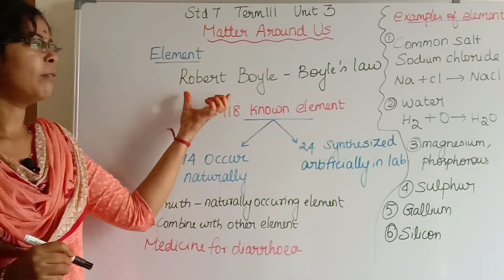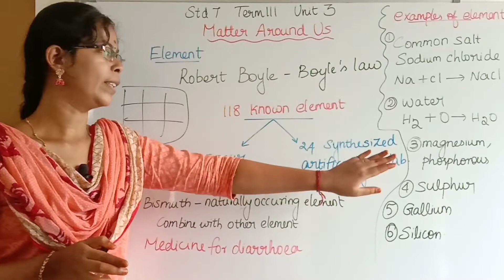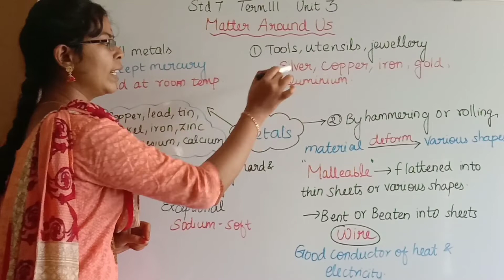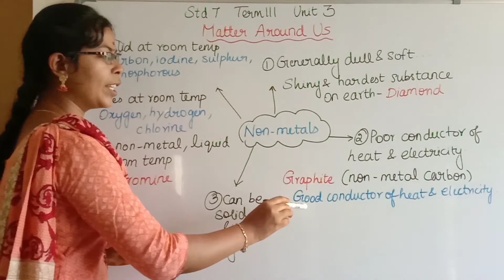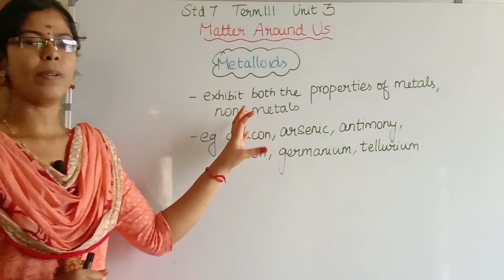Element and its Classification|Metals,Non metals and metalloids|Don't memorize Learn Easily in Tamil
Elements and its Classification| Metals, Non metals and Metalloids| Don't memorize Learn Easily in Tamil

From this video, you can learn about elements, how many known elements are there, Classification of elements - Metals, Non metals and Metalloids